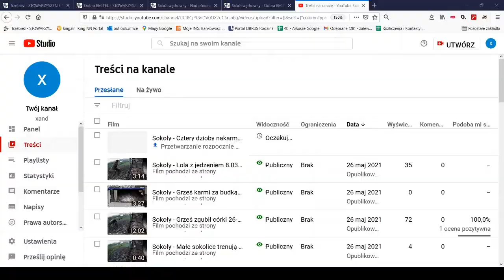Sokoły Lola z jedzeniem 18 02 26 05 21